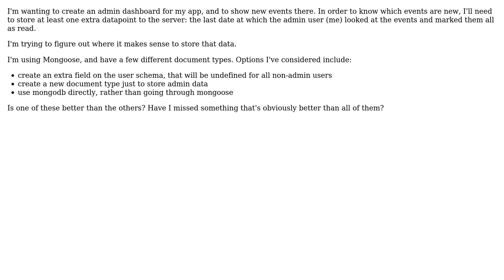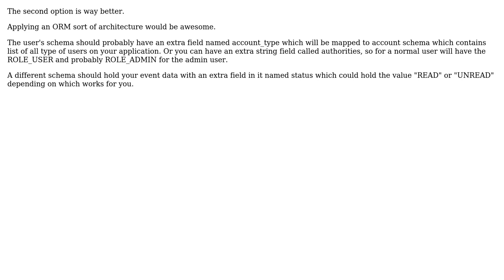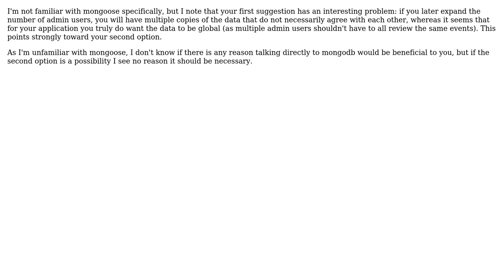Is there an accepted design pattern for storing a few global variables in a NoSQL database?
Software Engineering: Is there an accepted design pattern for storing a few global variables in a NoSQL database?

With thanks & praise to God, and with thanks to the many people who have made this project possible! | Content (except music & images) licensed under CC BY-SA | Music | Images & others | With thanks to user Wyatt Barnett user MalcolmOcean user Kevin Constantine user Jules user gnat user arisalexis and the Stack Exchange Network Trademarks are property of their respective owners. You are responsible for your own actions.